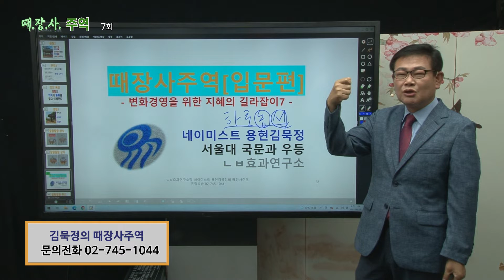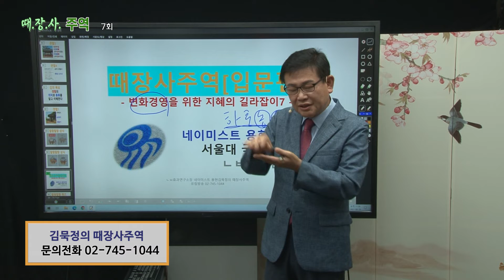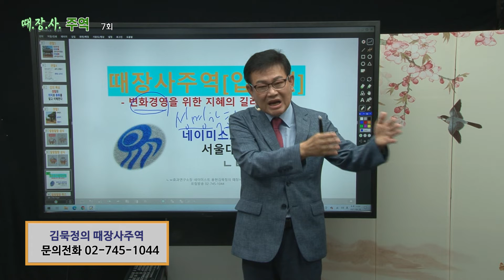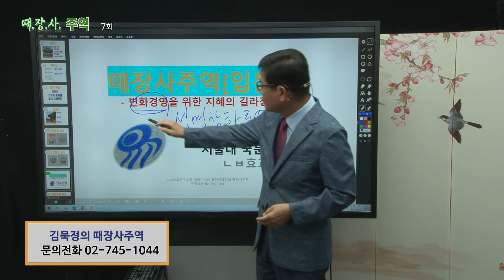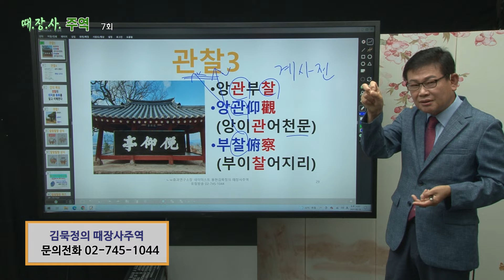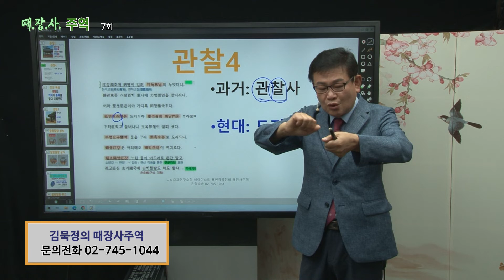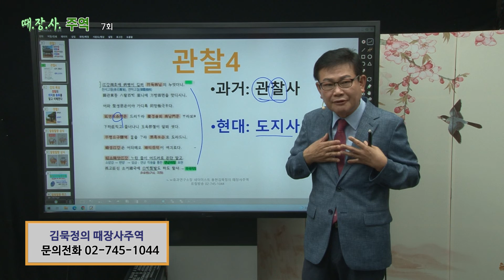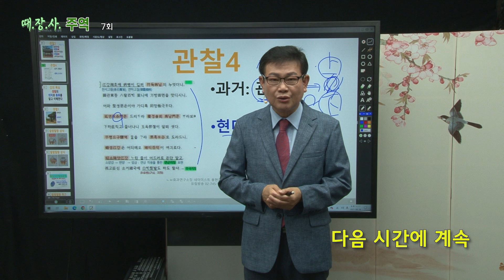때장사 주역! (입문편) - 제7부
변화경영을 위한 지혜의 길라잡이!
때에따라, 장소따라, 사람따라
달라져야 하는 생각의 전환!
『때. 장. 사. 주역』

진행 : 네이미스트 용현 김묵정
나비효과연구소장
서울대 국문과